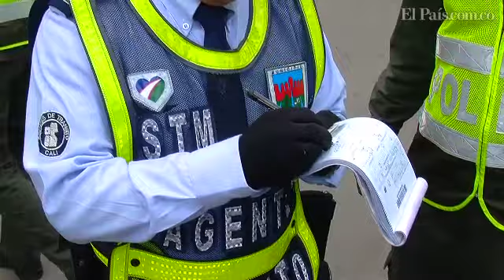Operativos en lavaderos de carros clandestinos en Cali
La Policía, la Secretaría de Tránsito, Dagma y Emcali realizan operativos en los alrededores de la Terminal de Transportes de Cali, ubicada en el norte de la ciudad, para identificar lavaderos que utilizan conexiones fraudulentas con el acueducto.

El objetivo, según la Policía, es no solo eliminar esas conexiones y evitar la proliferación de lavaderos clandestinos, sino ayudar a reubicarlos.